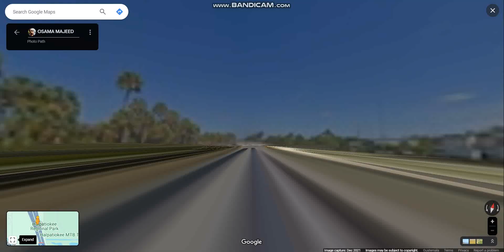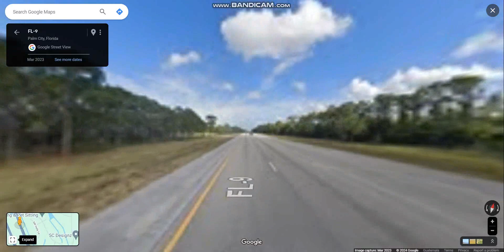Interstate 95 - Florida (Exits 96 to 110) northbound